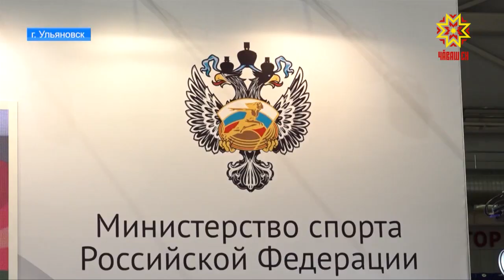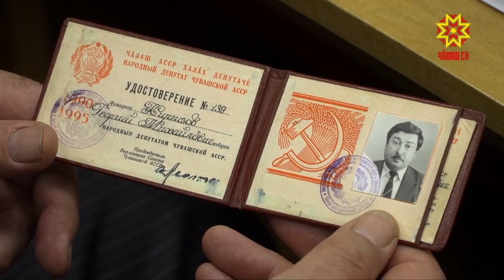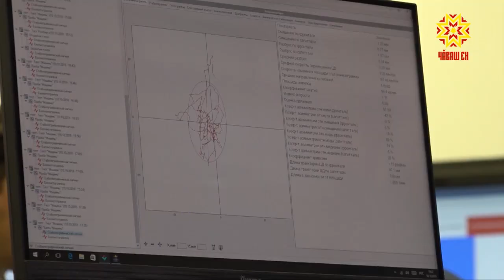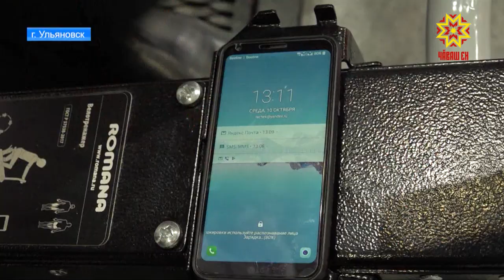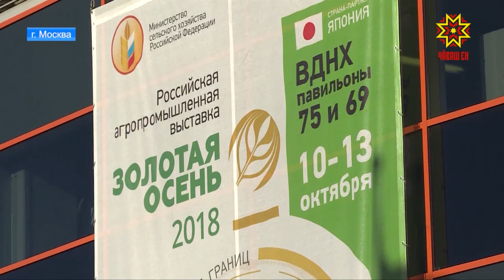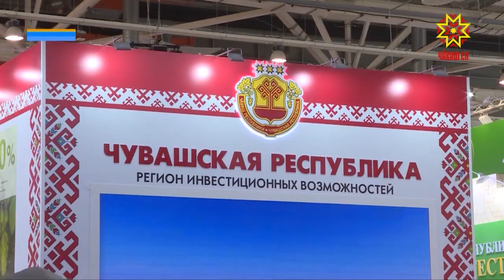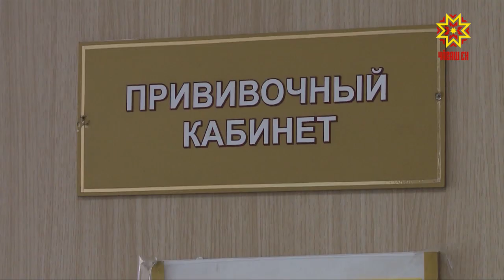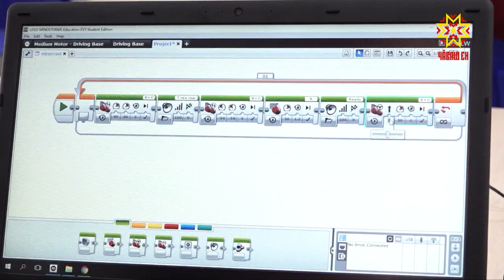Республика 11.10.2018 на русском языке. Вечерний выпуск